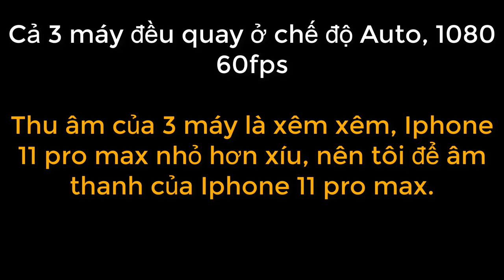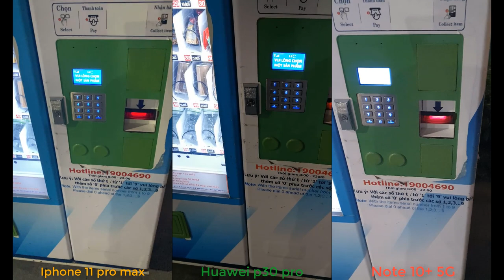- Iphone 11 pro max - Huawei P30 pro - Samsung Note 10+ 5G. ( night video )